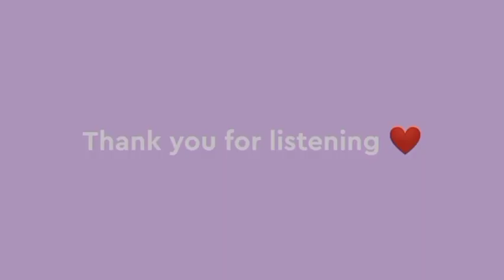Permission to Dance - BTS / WMYB- 1D ft. Black Magic - LM || MASHUP EJDNV (Backwards)